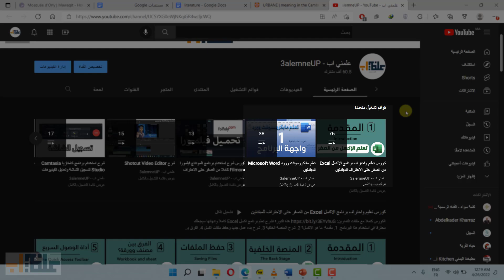[1] تعلم البوربوينت Powerpoint: ما هو برنامج بوربوينت ولماذا تحتاج تعلمه وما هي أهميته؟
تعلم بوربوينت من الصفر للمبتدئين
الدرس الأول [1]: ما هي أهمية بوربوينت ولماذا تحتاج تعلمه؟
باستخدام PowerPoint على الكمبيوتر الشخصي أو جهاز Mac أو جهاز محمول:
إنشاء عروض تقديمية من البداية أو من قالب.
إضافة نص وصور ورسم ومقاطع فيديو.
تحديد تصميم احترافي باستخدام PowerPoint Designer.
إضافة انتقالات ورسوم متحركة وحركات.
حفظ في OneDrive للوصول إلى العروض التقديمية من الكمبيوتر الشخصي أو الكمبيوتر اللوحي أو الهاتف.
مشاركة الآخرين والعمل معهم، أينما كانوا.
ما هي استخدامات برنامج بوربوينت؟
كيف تنزل بور بوينت؟
هل برنامج مايكروسوفت بوربوينت مجاني؟
ما هو برنامج بوربوينت؟